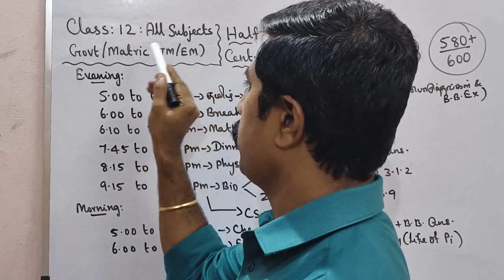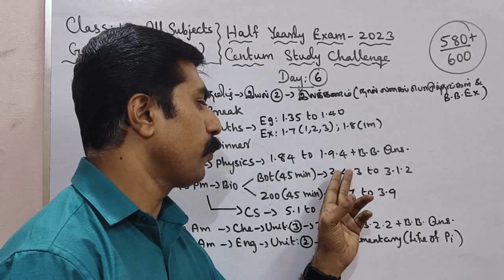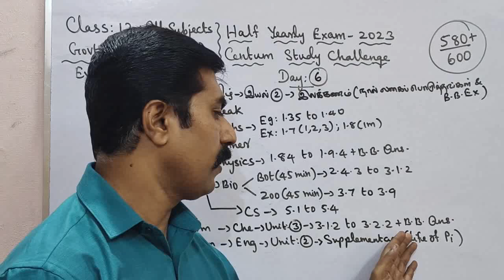Class 12|Centum Challenge|Day 6|All Subjects|Half yearly|Exam -2023|sky physics